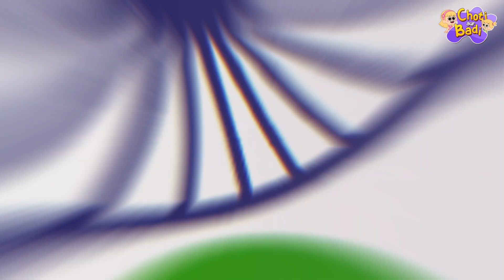Lalaji Ne Kela Khaya | लाला जी ने केला खाया | Hindi Rhymes | Hindi Poem For Kids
Lalaji ne dekho kela khaya, Kela khake bane hum strong, Choti Aur Badi ke saath gaane mei bohat hi mazaa ayaa! Dekhiye sab bacchon ka sabse pyaara sabse pasandida geet.

Chapters:
00:00 Lalaji Ne Kela Khaya
01:57 Aaj Magalwar Hai
04:16 Sabse Pyara Mera Desh
07:18 Gubbare Song
09:24 Aloo Kachaloo Beta Kahan Gaye The

About our Channel:
Welcome to Choti aur Badi! Join Badi (Elly) and her little sister Choti (Eva) as they sing and dance on a colorful journey through the wonderful world of songs and rhymes. Learn all about the Alphabet, Animals, Numbers, Shapes and Colors as Elly and Eva comes across curious situations and learn about them in the most creative and innovative manner with Choti aur Badi - हिंदी Rhymes for Children